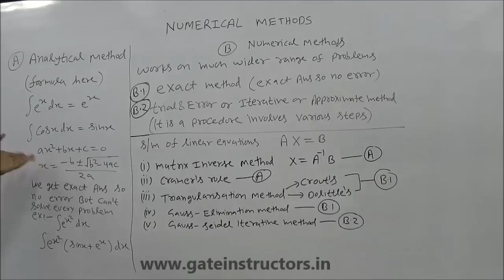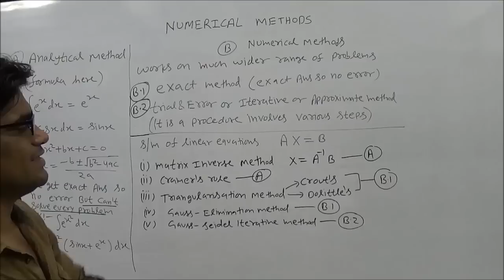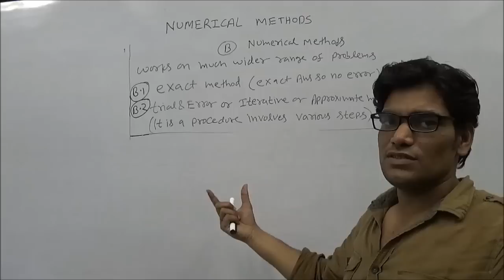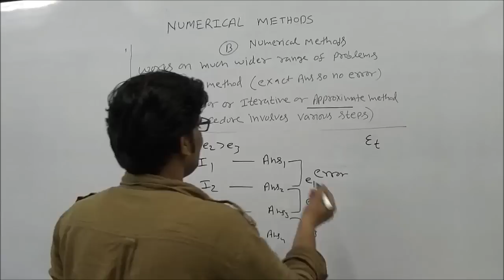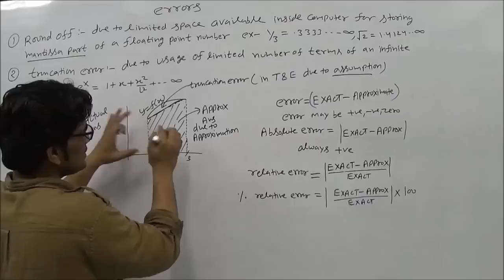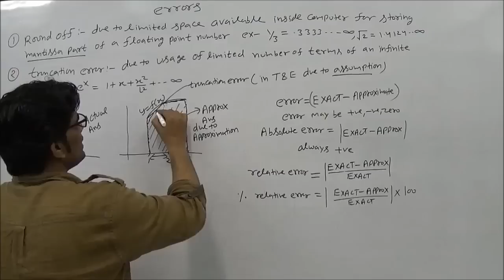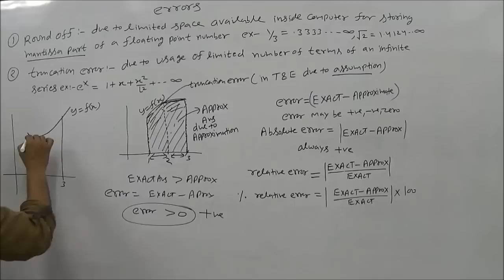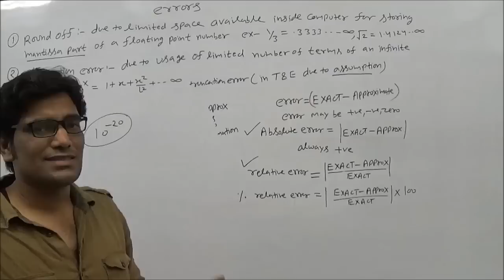Numerical Methods | Introduction & Errors | GATE Exam Preparation Video Lecture for Engineers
errors in numerical methods, gate exam preparation video lecture in Hindi, numerical methods error propagation, types of errors in numerical methods, introduction to numerical methods, introduction to numerical methods in differential equations, introduction to numerical methods for partial, differential equations, numerical methods lecture notes, numerical methods for engineers, When using numerical methods or algorithms and computing with finite precision, errors of approximation or rounding and truncation are introduced. It is important to have a notion of their nature and their order. A newly developed method is worthless without an error analysis. Neither does it make sense to use methods which introduce errors with magnitudes larger than the effects to be measured or simulated. On the other hand, using a method with very high accuracy might be computationally too expensive to justify the gain in accuracy.
The term error represents the imprecision and inaccuracy of a numerical computation.
Absolute Error
Relative Error
Sources of Error
In a numerical computation, error may arise because of the following reasons:
    Truncation error
    Roundoff error
Truncation Error
Truncation error refers to the error in a method, which occurs because some series (finite or infinite) is truncated to a fewer number of terms. Such errors are essentially algorithmic errors and we can predict the extent of the error that will occur in the method.
Roundoff Error
Roundoff error occurs because of the computing device's inability to deal with certain numbers. Such numbers need to be rounded off to some near approximation which is dependent on the word size used to represent numbers of the device.